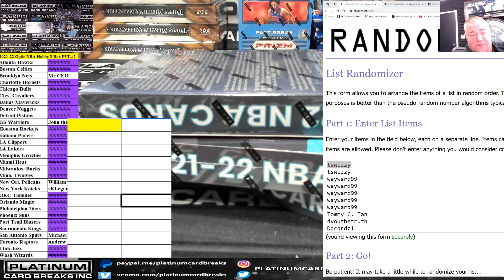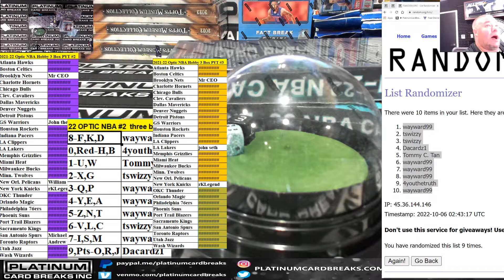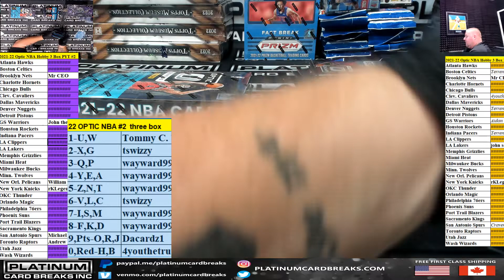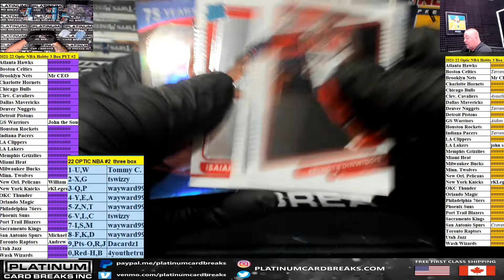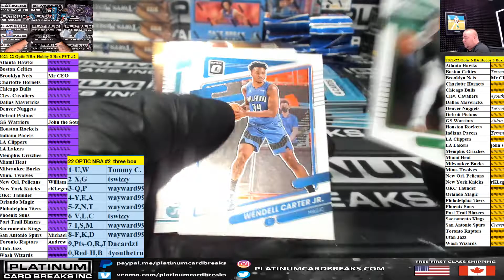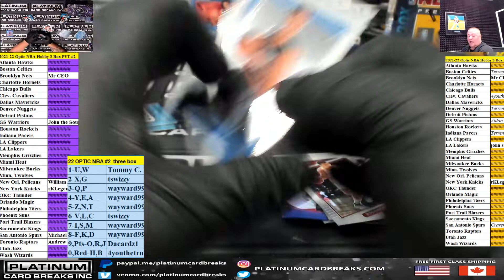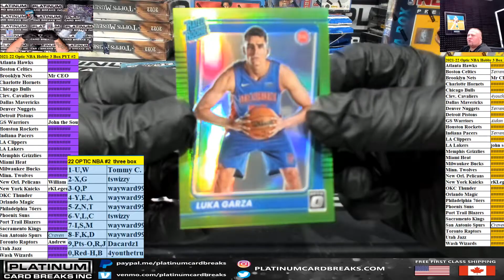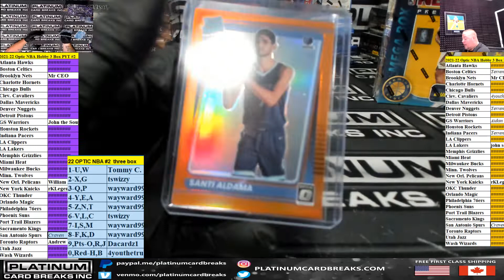2021 22 Optic NBA Hobby 3 Box PYT #2